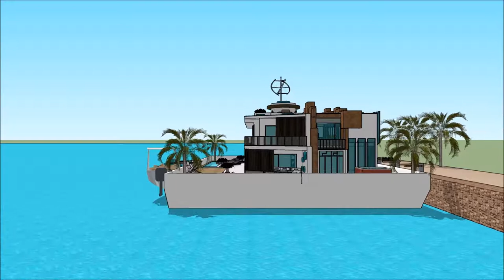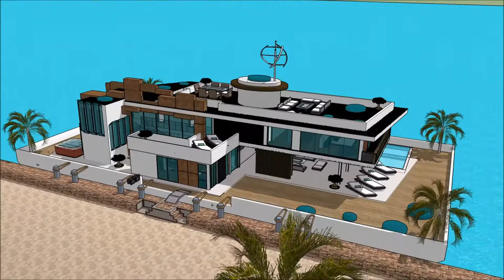خانه ویلایی لوکس در تهران خانه ثروتمندترین مرد جهان چگونه معمارانه طراحی کنیم معمار تجربی with aqua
The floating house villa houseboatzania launching an innovative high-end luxury yacht floating house villa mansion home design potentially as a display of exhibition of the خانه ویلایی لوکس در تهران خانه ثروتمندترین مرد جهان چگونه معمارانه طراحی کنیم معمار تجربی  with aqua.

The collection of the Floating house villa houseboatzania concept of خانه ویلایی لوکس در تهران خانه ثروتمندترین مرد جهان چگونه معمارانه طراحی کنیم معمار تجربی  with aqua consists of high luxury and architectural art pieces in minimalism combined with living on the waterfront of the harbour.

The floating house villa mansion yacht design has the basis to sustain living with high standards and contemporary structural design خانه ویلایی لوکس در تهران خانه ثروتمندترین مرد جهان چگونه معمارانه طراحی کنیم معمار تجربی  with aqua with numerous of prospects for excessive living and celebrating the desire of life worldwide: